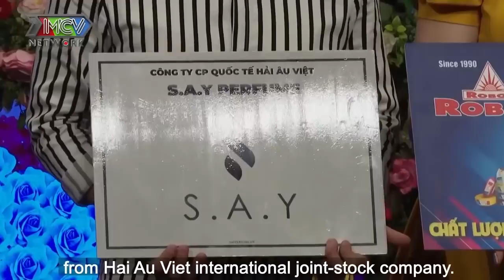PHI CÔNG TRẺ U24 bị nghi ngờ giới tính quyết đi hẹn hò CHINH PHỤC CHỊ ĐẸP để chứng minh KHÔNG 3D